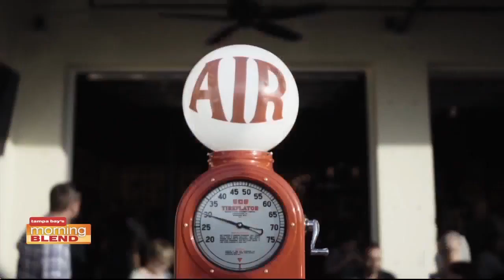Ford's Garage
We showcase a burger the size of a car tire!